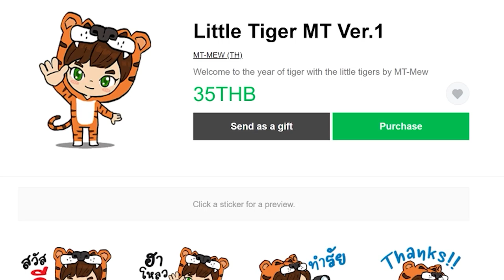Fortnite - ตรงๆ เป๊ะๆ เด๊ะๆ เเต่ไม่โดน !!!?? นาทีที่ 40:00 - EP 9